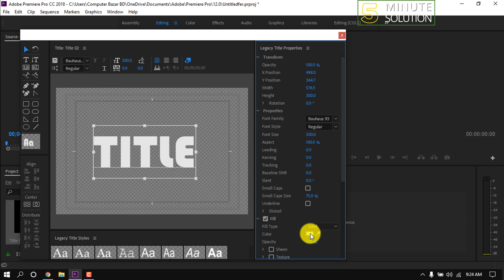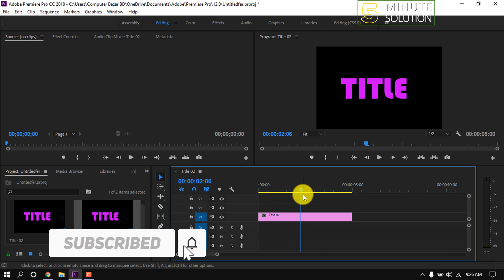How to make a title sequence in premiere pro 2024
in this video, i will show you how you can easily make title sequences in your premiere pro software.

▼ Related Keywords ▼

"how to add title in premiere pro cc "
"adobe premiere intro templates free"
"adobe premiere pro"
"opening credits premiere pro"
"how to make a youtube intro in premiere pro"